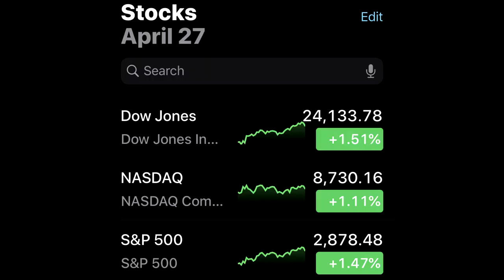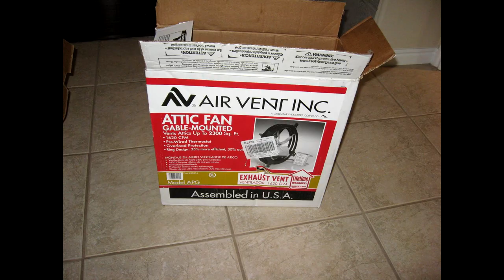Covid 19 Daily Blog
Covid-19 Daily blog day 36
Crypto up Market up. Attic fan installed and I program radios for Harrison and Jefferson and they pick up brackets for their radios. Did Video on Stock, Planet 13, I went to High school with Robert Groesbeck, Like to meet him someday.

     It’s the end of the world as we know it! Well, maybe not quite yet. But there’s no question life has changed dramatically since the outbreak of Covid-19.

       The economic fallout is looking severe. Like many Americans, I have been laid off from my job and have to figure out what to do. Listen in as I share my experiences during this crisis and offer advice on how to weather the storm. Unemployment payments and a new mortgage deferment program are great options to help make ends meet. If you have a personal emergency savings fund, now is the time to tap into it.

       We will get through this together. Stay positive, support your friends and neighbors, and stay the hell inside!

Things in life go up and down it's just part of life

Peace and Love from Paul Beverly and Daisy. PS lots of Daisy in the videos Leave your comments I will try and answer your questions the best I can we are here to help.

Investing Money in anything is very risky and your chances of success are very slim so please be careful there are no get rich quick things I have learned in life. do your own home work before investing in any market.

We both get free money if you use this code.